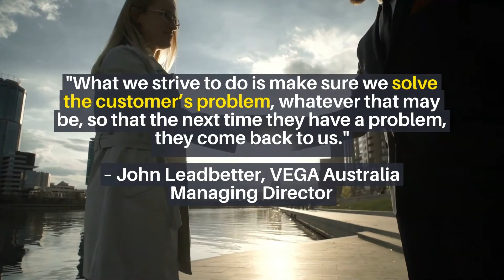Buy once, buy right with VEGA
Flexibility, versatility and customisation go a long way in any manufacturing venture. If a company is agile enough to handle the changing needs of its clients, that company will stay ahead of more rigid competitors.